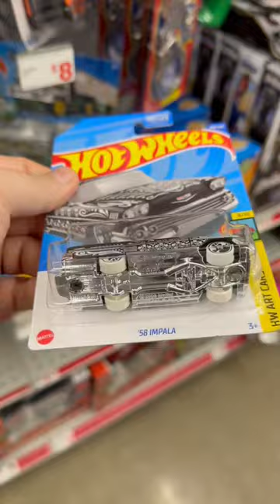Hot Wheels hunt 🤠 Treasure hunts found!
Not a terrible hunt. I’ll take a treasure hunt any day! Now let’s just hope I find my first super treasure hunt soon!